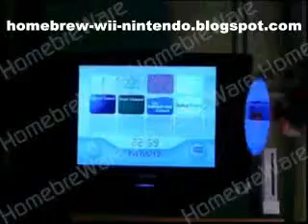Play everything for free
Homebreware is a package that enables your Nintendo Wii Console to run Homebrew Applications, more over it enables the ability of your Wii Console to play DVD movies, and finally run Import and Backup Games.

Certain homebrew applications called emulators with which you'll be associated to by using Homebreware will give you an opportunity to play classic games from retro consoles such as N64, SNES, Sega Genesis and many more.

The most extraordinary feature that comes from Homebreware is the ability to play backup and imported games without mod chip or anything else that might damage your console.